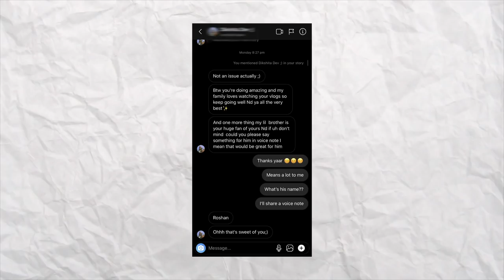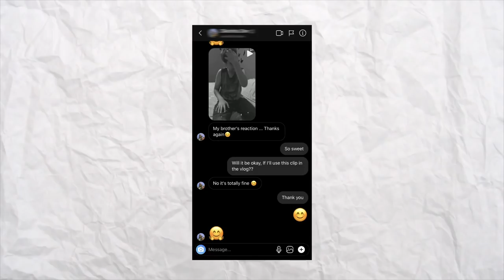MADE PAINTINGS FOR MY SISTER AND SURPRISED HER | Vlog 171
In this vlog you'll see me making paintings as birthday gifts for my sister. This experience was very overwhelming for me and I realised that it’s not about the price tag or the money we spent on gifts, it’s all about the emotion and consideration that we put on it. This vlog proves you don’t need to spend a lot of money to make people happy. Hope you'll enjoy the vlog.

Gear I use:

Sony a6400
Sony Alpha ILCE5100L
Sigma 16mm f/1.4 lens
Rode mic micro
Go pro 6
Iphone XR
Manfrotto tripod
Scandisk memory card
Macbook Pro